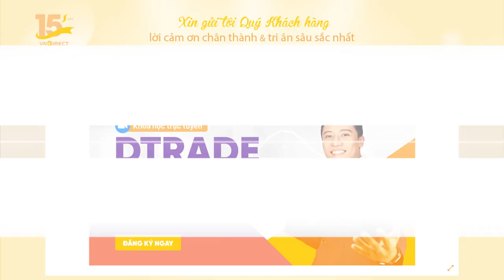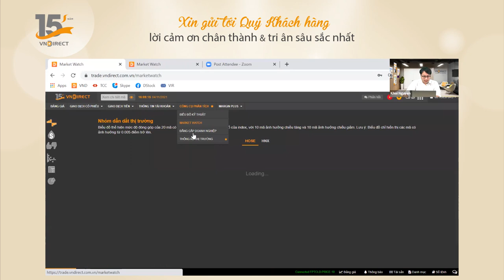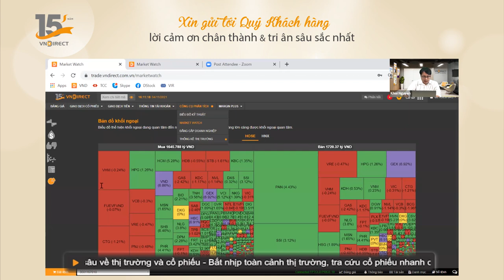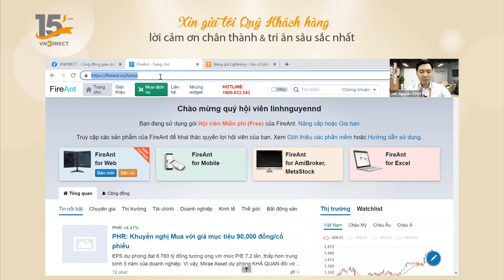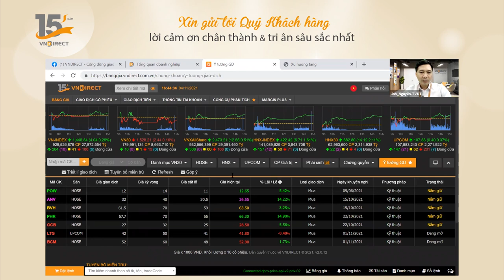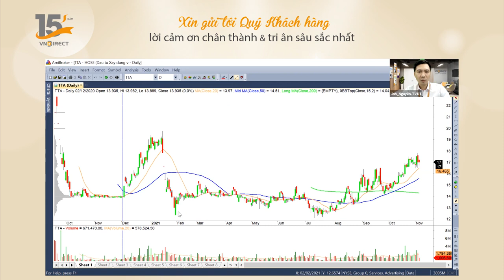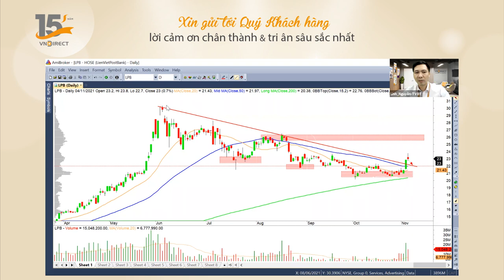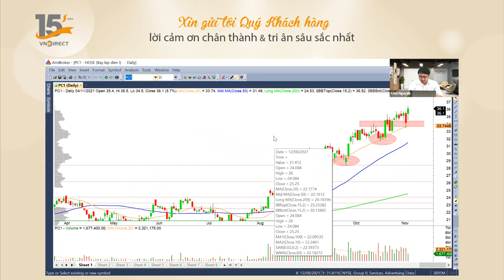NHỊP ĐẬP THỊ TRƯỜNG - Nhận định 4-11-2021 | VNDIRECT - DINSIGHTS Bàn tròn chuyên gia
Thị trường chứng khoán trong ngày 4-11 ghi nhận sự lĩnh xướng từ các cổ phiếu dòng chứng khoán. Toàn bộ các mã chứng khoán trên thị trường đều không giảm trong đó chỉ có 2 mã đứng im còn 32 mã đều ghi nhận những mức tăng đáng ngưỡng vọng đối với nhiều dòng cổ phiếu khác. Tiêu biểu có SSI khi vượt lên dẫn đầu nhóm VN30 với mức tăng 3,1%. Không thể không nhắc đến VND với mức tăng trần đóng góp mạnh mẽ giúp chỉ số VN-INDEX thoát khỏi đà bán tháo từ các nhóm cổ phiếu khác. Nhóm cổ phiếu bất động sản sau 1 phiên "đi vào lòng đất" cũng đã có những sự gượng dậy

Cùng phân tích thị trường trong phiên giao dịch với các chuyên gia tại VNDIRECT trong Nhịp đập thị trường 4-11